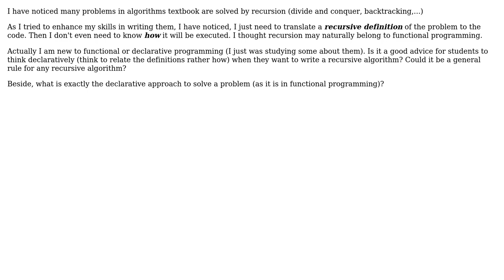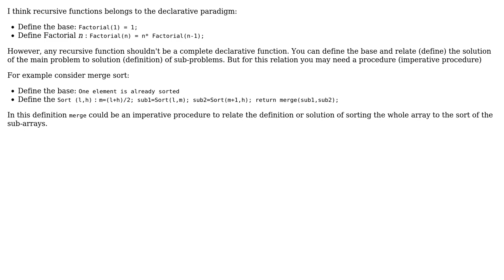Software Engineering: Is recursion a declarative approach to solve the problems? (2 Solutions!!)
Software Engineering: Is recursion a declarative approach to solve the problems?

With thanks & praise to God, and with thanks to the many people who have made this project possible! | Content (except music & images) licensed under CC BY-SA | Music | Images & others | With thanks to user Robert Harvey user Ahmad and the Stack Exchange Network Trademarks are property of their respective owners. You are responsible for your own actions.